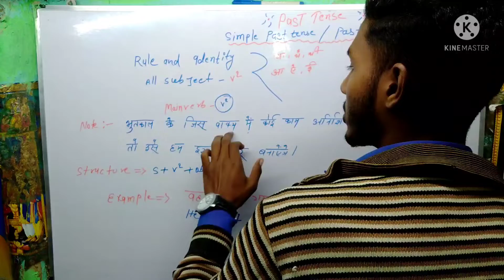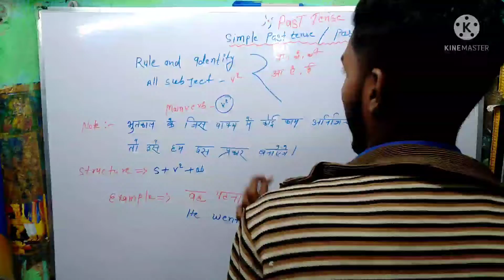past tense|| in English,@हिंदी में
English# by# Raushan teaching line//tense